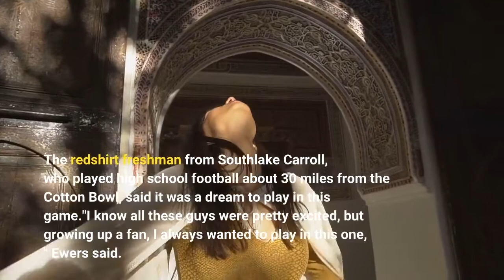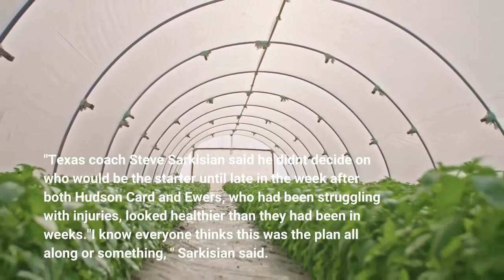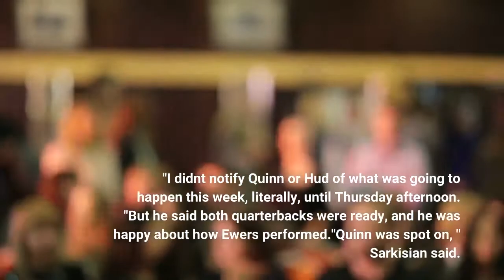Red River shutout Ewers Texas overwhelm OU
DALLAS -- Quinn Ewers finally got a chance to play in his first Red River Showdown, and he made the most of it, leading Texas to a historic 49-0 win over Oklahoma on Saturday. After getting the starting nod late this week following recovery from a clavicle injury suffered in Week 2 against Alabama, Ewers threw for a career-high 289 yards, completing 21 of 31 passes for four touchdowns and one interception. The redshirt freshman from Southlake Carroll, who played high school football about 30 miles from the Cotton Bowl, said it was a dream to play in this game."I know all these guys were pretty excited, but growing up a fan, I always wanted to play in this one, " Ewers said. "So it's pretty special. "Ewers' demeanor in the raucous environment of the rivalry game in the middle of the State Fair of Texas impressed his teammates."His poise in any situation is unmatched, " said Jordan Whittington, who caught five passes for 97 yards. "He just looks calm, relaxed the whole time. If you went to war with somebody and you look at him and he's freaking out, you'd probably freak out. You got Quinn in a war with you, you're just chilling. So I'd be relaxed, too. "Texas coach Steve Sarkisian said he didn't decide on who would be the starter until late in the week after both Hudson Card and Ewers, who had been struggling with injuries, looked healthier than they had been in weeks."I know everyone thinks this was the plan all along or something, " Sarkisian said. "I didn't notify Quinn or Hud of what was going to happen this week, literally, until Thursday afternoon. "But he said both quarterbacks were ready, and he was happy about how Ewers performed."Quinn was spot on, " Sarkisian said. "The ball was going where it was supposed to go, on time. And the playmakers made their plays. In the end, he was ready, and that's why we did what we did. "The blowout made history for both teams, marking Texas' biggest margin of victory in the 118-game series as well as the Longhorns' first shutout win over OU since 1965. For the Sooners, it was their biggest shutout loss in history, surpassing a 47-0 defeat by Oklahoma State in 1945, and was the third-largest margin of defeat in program history. After a 55-24 loss to TCU last week, the Sooners have now lost back-to-back games by more than 30 points for the first time in school history. It also ended a 311-game scoring streak by Oklahoma, which was the seventh longest in the FBS, and ended an FBS-best streak of 167 straight games with an offensive touchdown.